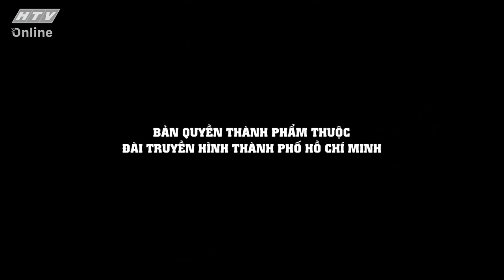PHƯƠNG HỒ-MỐI LƯƠNG DUYÊN CÙNG ÁO DÀI TRẺ EM | KHOẢNH KHẮC CUỘC ĐỜI | VIVU TV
PHƯƠNG HỒ-MỐI LƯƠNG DUYÊN CÙNG ÁO DÀI TRẺ EM | KHOẢNH KHẮC CUỘC ĐỜI | VIVU TV 11/08/2020
"Khoảnh Khắc Cuộc Đời" phát sóng vào lúc 22g45 hàng ngày, trên kênh HTV9